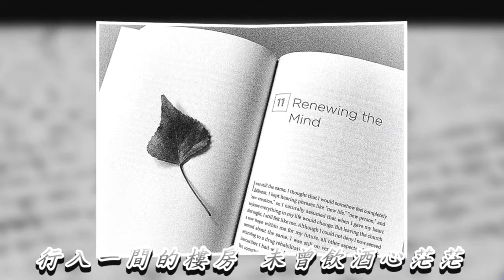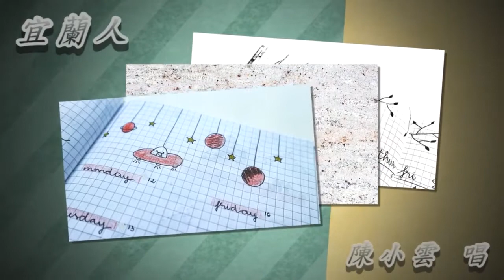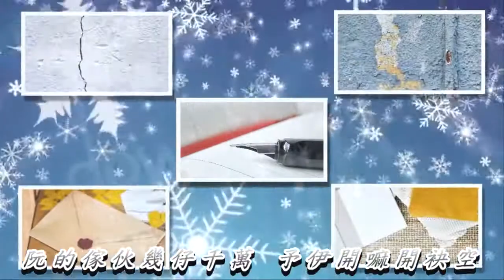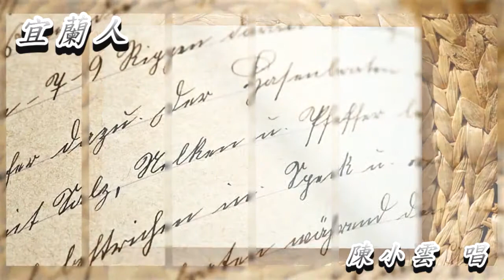宜蘭人 陳小雲 唱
宜蘭人  陳小雲

作曲: 呂金守
作詞: 呂金守

火車行到淡仔水港 玫瑰野味真正香
對面彼間的樓窗 阿娘個個嫷噹噹

行入一間的樓房 未曾飲酒心茫茫
阿娘的手腕真正勥 共阮拐甲空空空

有錢交關緣仔投桑  無錢講伊毋捌人
老實當作阮盼盼 予你凝到心規丸

想著袂好真仔怨嘆 不答不七痟丁噹
彼款查某先毋通 佮伊來往了憨工

翻頭想欲返仔宜蘭 無疑搭車毋著班
忽對南港透基隆 實在有影氣死人

茫茫渺渺毋仔知人 管伊往東抑往西
阮的傢伙幾仔千萬 予伊開嘛開袂空